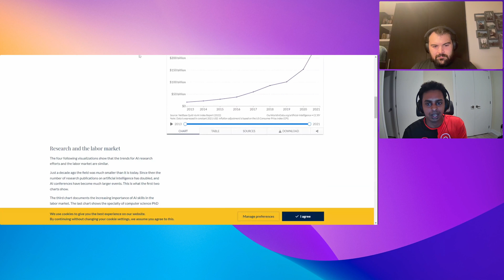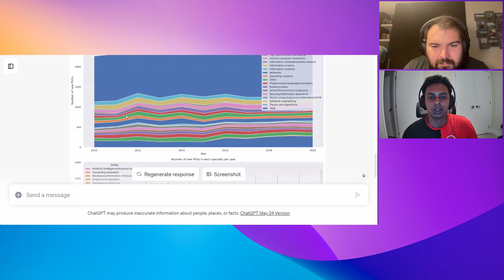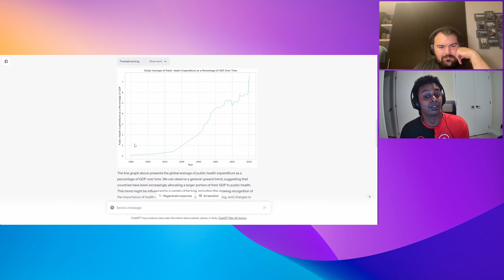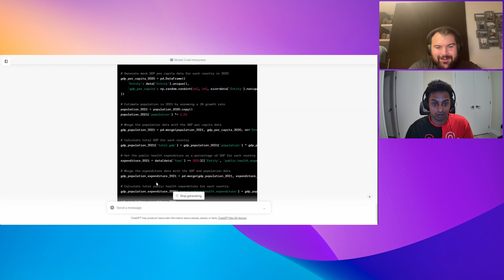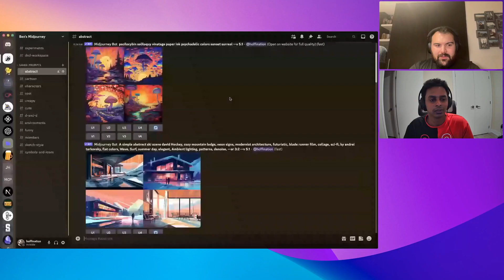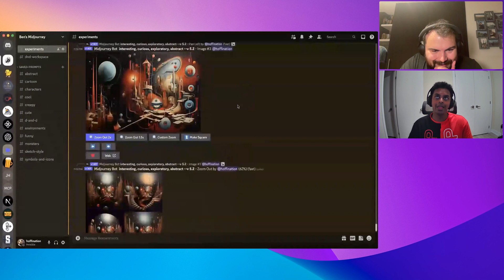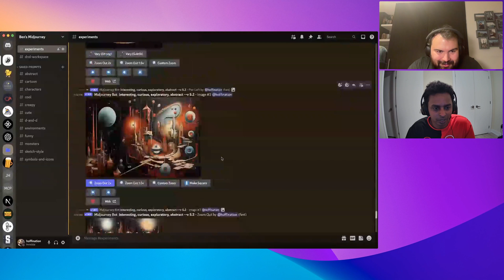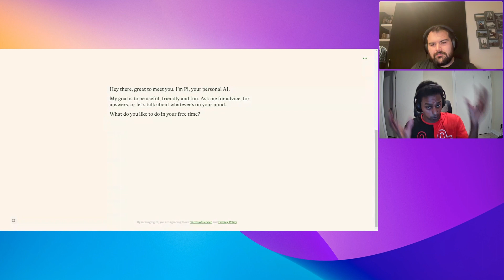Meeting AI Innovators - Stable Discussion Podcast - Episode 7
Ben and Della meet this week to discuss networking with other innovators and the changes we're seeing to User Experience using AI.

Follow us on Substack!

We've posted new UI/UX examples and patterns for integrating AI into a wide variety of products.

Live Demo of Code Interpreter added to OpenAI (Our Dataset)

- Organized by friend of the show, Dan Waldie

Midjourney 5.2 dropped (allowing you to zoom out, panning)
- Discord Trick for Midjourney

- Super Intelligence and how to wrap your head around the discussions taking place